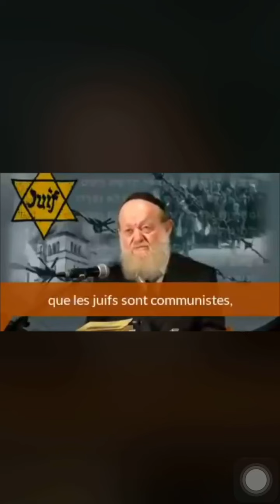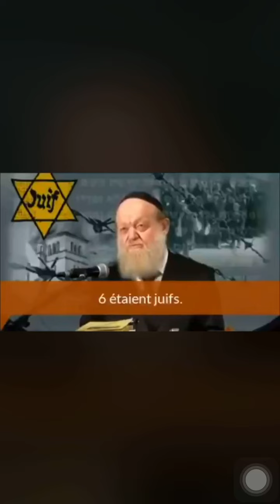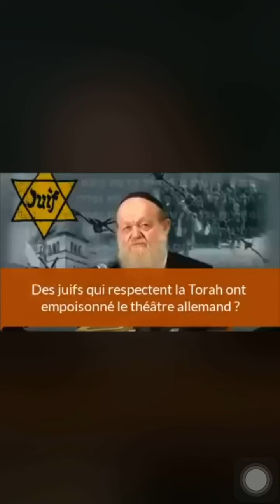Une description rabbins 2 guerre mondiale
Un rabbin vous donnera quelques pistes d’études pour comprendre réalité caché de la 2 guerre mondiale